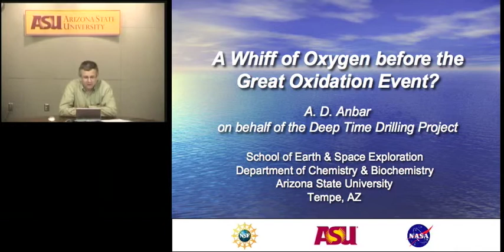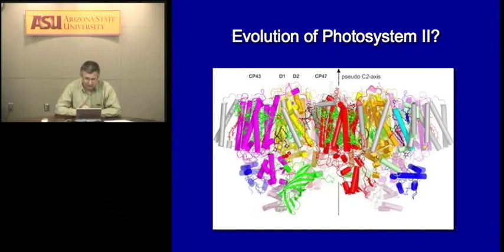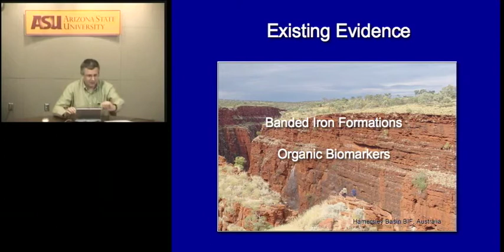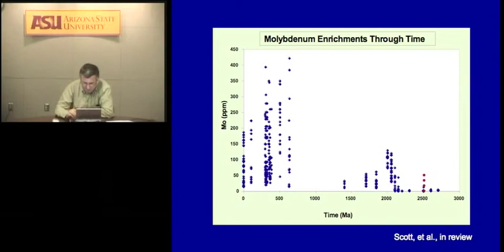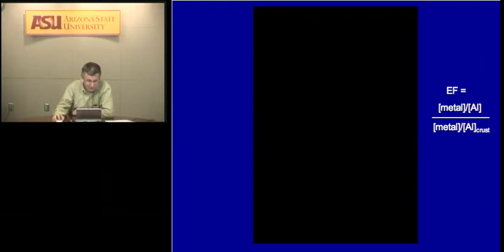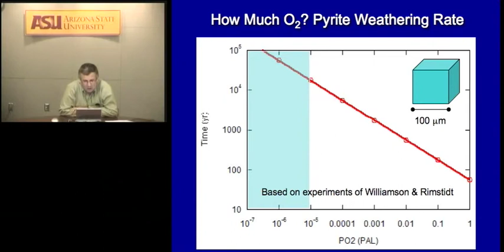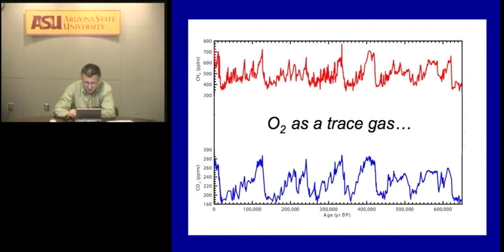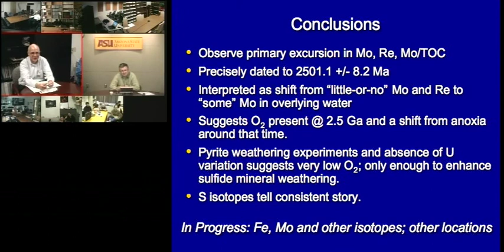NAI Director's Seminar Series: Ariel Anbar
A Whiff of Oxygen before the Great Oxidation Event

Presenter: Ariel Anbar
November 5, 2007 11:00 AM Pacific

Many lines of evidence point to a rapid rise of atmospheric O2 between 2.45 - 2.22 billion years ago (Ga), a transition often referred to as the Great Oxidation Event (GOE). The cause of the GOE is unknown. It could have been an immediate consequence of the evolution of oxygenic photosynthesis. Alternatively, O2 biogenesis may be ancient and the GOE a consequence of an abiotic shift in the balance of oxidants and reductants at the Earth's surface that crossed a critical threshold at that time. In the latter case, oxygenic photosynthesis could have evolved long before the GOE. This debate can be addressed by looking for evidence of localized or short-lived concentrations of O2 before 2.45 Ga.